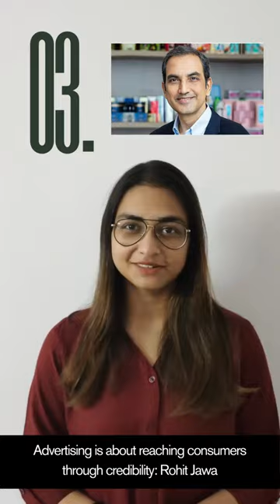👉The Best of Advertising and Marketing, brought to you weekly by exchange4media.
1️⃣Viacom18 bags BCCI's TV & Digital media rights for Rs 5966 crore

4️⃣Did digital advertising hit the slow track in H1?